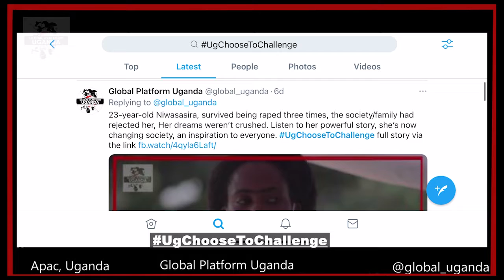Women's day celebration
This March is Women’s History Month! Take a look at the recently concluded women's celebration, our feminist movement making history in communities.